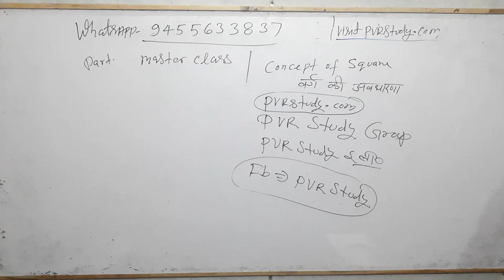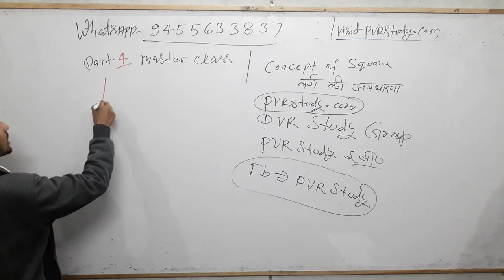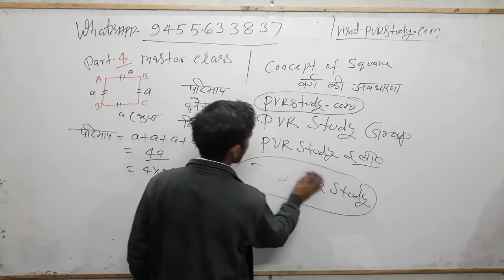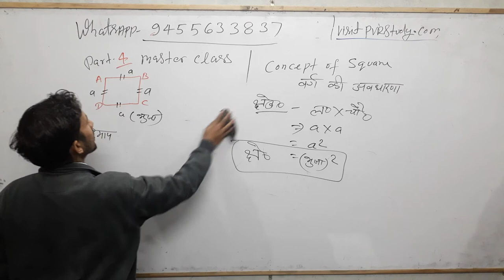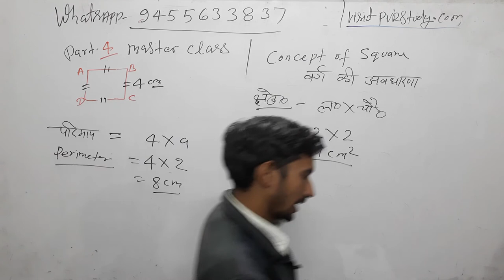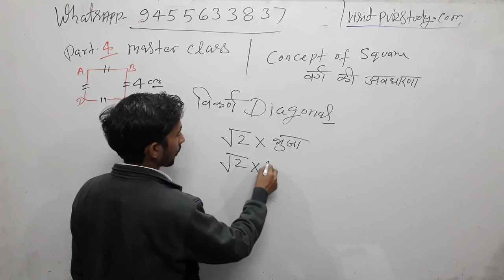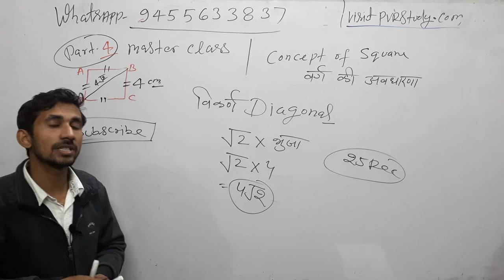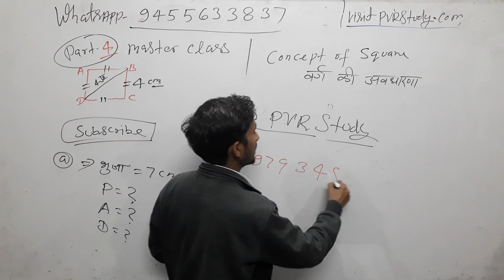Concepts of Square|वर्ग का क्षेत्रफल परिमाप और विकर्ण| Deled 1st sem Maths